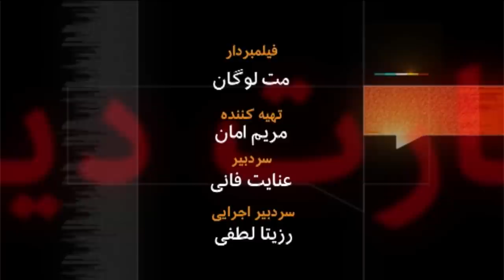امرالله صالح _ آرشیو برنامه به عبارت دیگر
امرالله صالح، مهمان برنامه به عبارت دیگر، تا سال گذشته جوانترین عضو دولت و رئیس یکی از حساس ترین ارگان های حکومتی افغانستان بود، ولی او حالا یکی از سرسخت ترین مخالفان هر گونه سازش با طالبان است و می گوید آمریکا برای سرکوب طالبان باید پاکستان را بمباران کند. او مخالف بی طرفی افغانستان است و می گوید پایگاه نظامی آمریکا برای کشورش ضروری است. برای گفتگو با او به اینجا، شهر اوتریخت هلند، محل اقامت چند روزه اش آمده ام. تاریخ پخش: 2011/05/03